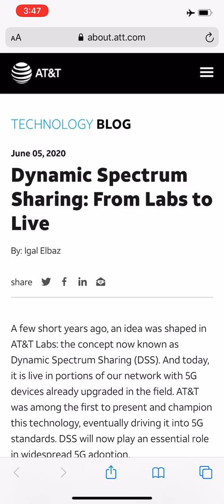AT&T WIRELESS | AT&T THE FIRST TO LAUNCH THIS TECHNOLOGY!!!!!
The first
More videos coming soon
APP: Mark the spot on iOS/Android